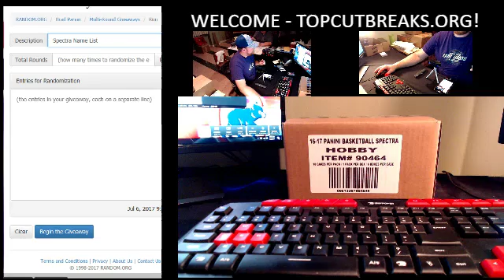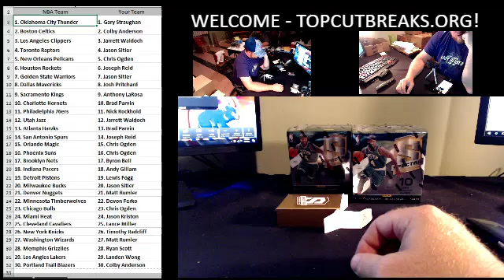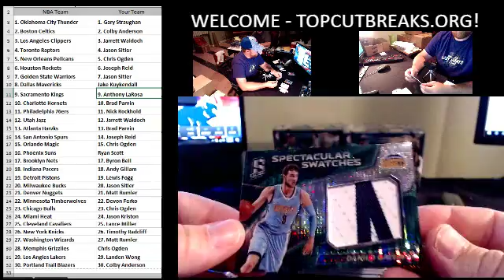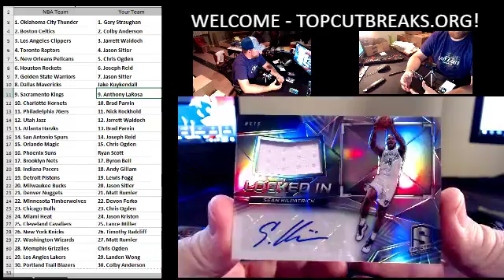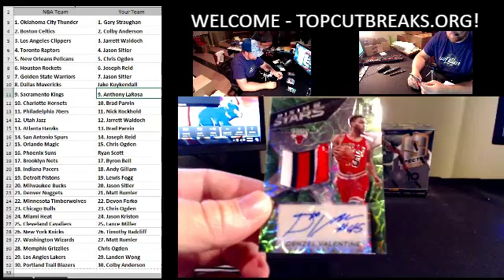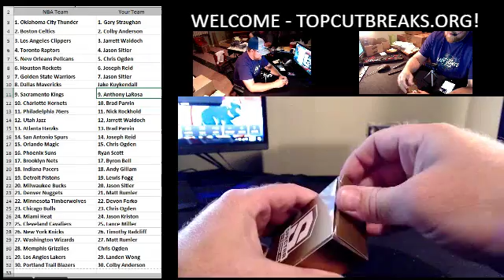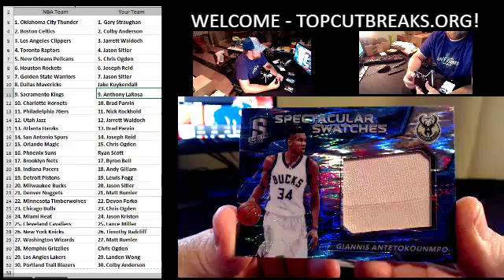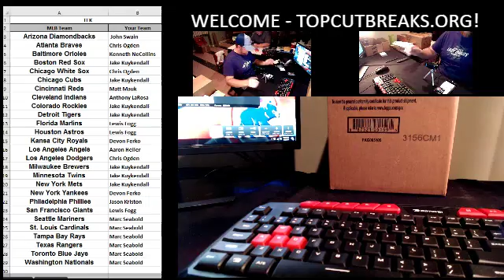2017-07-06 Spectra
via XSplit